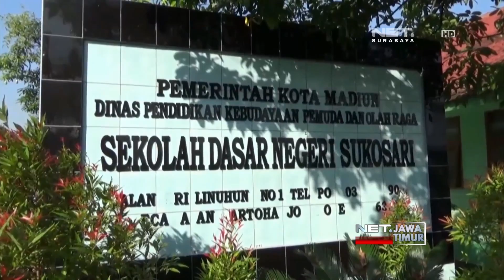NET. JATIM - PRIHATIN, SD HANYA MILIKI 3 MURID BARU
** NET. JATIM **
 Ada Pemandangan Yang Memprihatinkan Di Salah Satu Sekolah Dasar Di Madiun. Sepinya Pendaftar, Di Sekolah Ini Hanya Ada Tiga Siswa Baru.